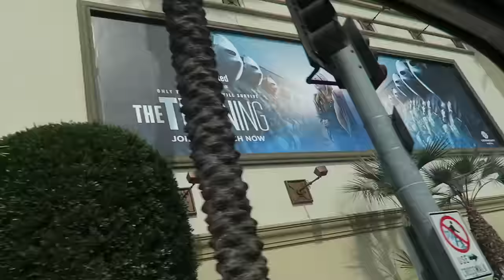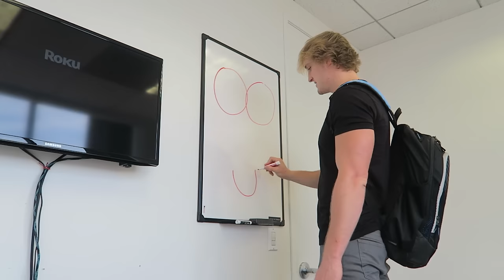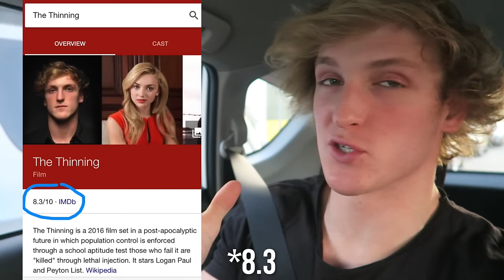I GOT MY OWN BILLBOARD!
Today I saw myself on MY OWN GIANT BILLBOARD, met with a Hollywood producer & showed my friends my movie, THE THINNING!
 ALSO IT'S THE WEEKEND!!! So grab some popcorn, call your friends, and go watch THE THINNING on YouTube Red! Check it out here ►

The song at the end is by my friend and co-star, Lia Marie Johnson!!! Check it out here: